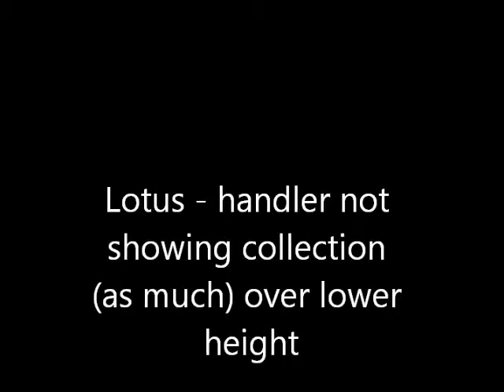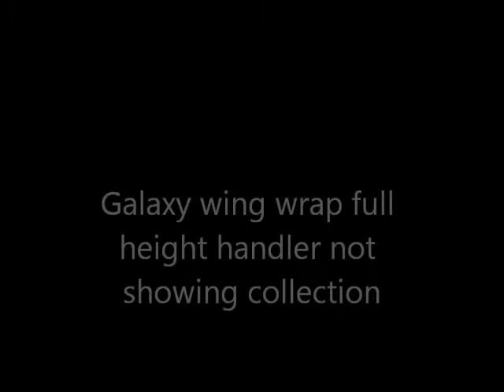Lotus and Galaxy plus titles